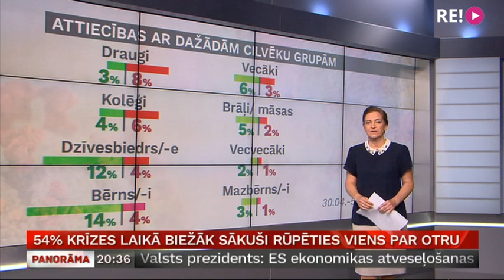54% krīzes laikā biežāk sākuši rūpēties viens par otru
Vairāk nekā puse Latvijas iedzīvotāju Covid-19 krīzes laikā ir sākuši izrādīt lielākas rūpes viens par otru un vairāk sarunāties ar saviem ģimenes locekļiem. Tā liecina SKDS sociologu veiktais pētījums, kas tapis pēc Latvijas Televīzijas pasūtījuma. Ko par iedzīvotāju noskaņojumu saka speciālisti? Vairāk stāsta Odita Krenberga.